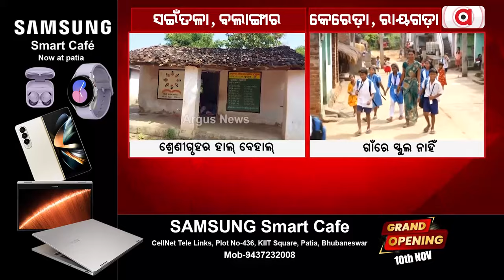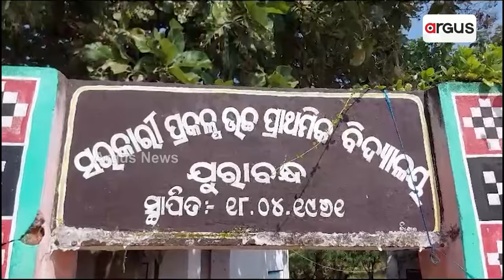ବିଜେଡି ଶାସନରେ ବିପର୍ଯ୍ୟସ୍ତ ଶିକ୍ଷା ବ୍ୟବସ୍ଥା || Education System || Rayagada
ବିଜେଡି ଶାସନରେ ବିପର୍ଯ୍ୟସ୍ତ ଶିକ୍ଷା ବ୍ୟବସ୍ଥା। କୁନି କୁନି ପିଲାଙ୍କ ଜୀବନ ଓ ଭବିଷ୍ୟତ ସହ ଖେଳ। ୨୩ ବର୍ଷର ସରକାରର ଅପାରଗତାର ପ୍ରମାଣ। ଡାକ୍ତରଖାନା ଓ ଖେଳ ପଡ଼ିଆରେ ପାଠ ପଢୁଛନ୍ତି ପିଲା। ବଲାଙ୍ଗୀର ଓ ରାୟଗଡ଼ା ଜିଲ୍ଲାରୁ ଆସିଲା ଶିକ୍ଷା ବ୍ୟବସ୍ଥାର ବିକଳ ଚିତ୍ର ।